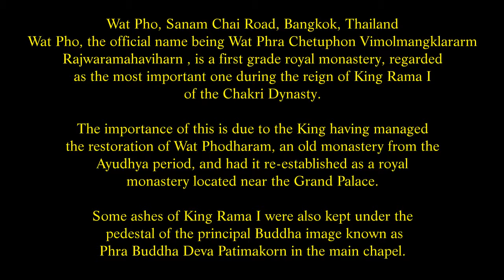Wat Pho Temple, Sanam Chai Road, Bangkok, Thailand ( 3 )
Wat Pho, the official name being Wat Phra Chetuphon Vimolmangklararm Rajwaramahaviharn, is the first grade royal monastery, regarded as the most important one during the reign of King Rama 1 of the Chakri Dynasty. The importance of this is due to the King having managed the restoration of Wat Phodharam, and old monastery from the Ayudhya period, and had it re-established as a royal monastery located near the Grand Place. Some ashes of King Rama 1 were also kept under the pedestal of the principal Buddha image known as Phra Buddha Deva Patimakorn in the main Chapel. The Monastery is located on an area of 20 acres to the south of the Grand Palace, with Thai Wang road in the north, Sanam Chai road in the east, Setthaken road in the south and Maharat road in the west. Separated by a tall white wall on Chetuphon road, the monastery has two main quarters : the sacred ( or chapel section, Buddhavas ) and the residential ( or the monk's living section, Sangghavas ).
It is said in a stone inscription that, after moving to the Grand Place, King Phra Buddha Yod Fa, the Great  ( King Rama 1 ) recognized that there were two old temples along both sides of the Grand Palace, Wat Salak ( Wat Mahatat ) in the north and Wat Phodharam in the south. He ordered his noblemen from the department of the Ten Crafts to restore Wat Phodharam in 1788. This first restoration took seven years five months and 28 days. Then there was a celebration in 1801 and the King named it Wat Phra Chetuphon Vimolmangklavas, which was changed to Wat Phra Chetuhon Vimolmangklararm during the reign of King Rama 1 V. The great restoration, having taken 16 years and seven months, was done during the reign of King Rama III, by extending both the south Vihara and west Vihara where the large reclining Buddha image  is kept, the Missakawan Park, Phra Mondob ( Library Hall ) and teaching - learning hall as they are today.
Although there was another restoration before the Bangkok Bicentennial Celebrations in 1982, no more other major work has been done on the monastery, except for some minor repairs. Wat Pho is an important landmark in the Ko Rattanakosin area. Visitors can enjoy the beautiful Buddhist fine arts and the existing Thai intellect which has descended from ancient times, taken as immortal careers knowledge. The monastery is open daily from 08.00 to 18.00 hours with admission fee of 50 Baht.
The Sheltered Gate, you will see the crown like spire decorated with multi coloured mosaic flowers winding down. These flowers were made from colourful Chinese ceramic bowls cut into petals.This ceramic flower decoration can be found on all over parts of this monastery, and it is said that this design and architecture specially pleased King Rama III. There are 16 sheltered gates to enter the sacred quarter. Passing through any of the sheltered gates and then looking back you will see Lan Than Nai Tvarapala, Chinese rock giants holding weapons in their hands, standing up on both Sides as the gate guardians. The Chinese rock giants and other Chinese rockeries are found in many places around the Temple.
Phra Uposatha ( or the Main Chapel ) The 2nd Buddhist architecture is called Phra Phra Uposatha ( the Main Chapel or Bor or the assembly Hall - a hall used for performing the monastic ritual ) For Buddhist, the main chapel is the heart of the monastery, as  without it, it would be a monk centre and not a monastery. The  main chapel was constructed in the reign of King Rama I in Ayudhya style. It was then constructed And enlarged during the reign of King Rama III. All sheltered windows and doors are made of hard wood with crown like spires and colour glazed tiles. Inlays of mother of  pearl on the outer side of the entrance door panels depict episodes from the Ramakien ( the Thai version of the Ramayana the world famous Indian epic ) while on the inner side are painted specimens of ecclesiastical fans of rank which are presented to the monk sovereigns. The principal Buddha image is Phra Buddha Deva Patimakorn in a gesture of seated Buddha on a three tiered pedestal called Phra Pang Smadhi ( Lord Buddha in the posture of concentration ) and some ashes of King Rama I are kept under the pedestal.

The mural paintings in the hall depict Mahosatha Pandita ( The Great Bachelor of Mathila City ). The heavens and Phra Etadagga - a disciple. On the middle tier there are two images of the Original disciples, while the eight effigies of the Holy Priests stand on the lowest pedestal. Inside panels  of the windows are decorated with lacquer work of the seals of this monastery dignitaries ( in the reign of King Rama III )